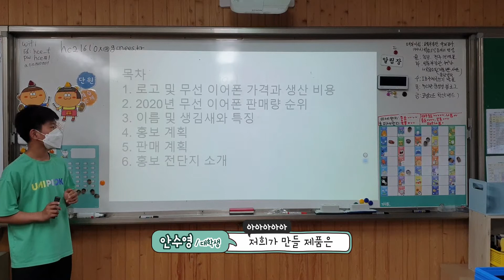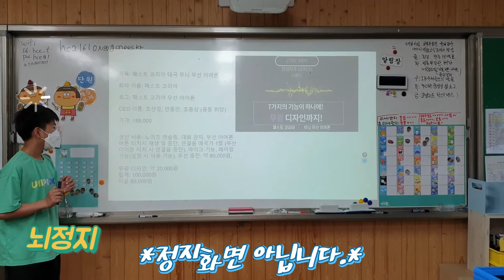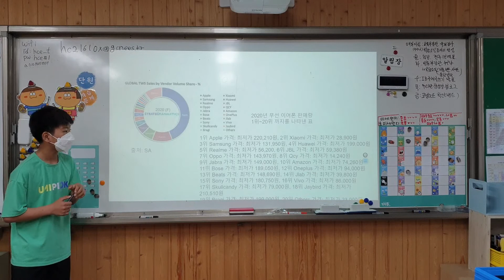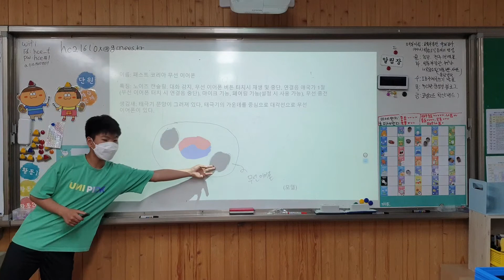[사회][진로][창업] 태극무늬무선이어폰을 생산하는 패스트코리아회사 CEO되어 발표하기(6102민동민, 6105조산결, 6107조흥상)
사회 6학년 1학기 2단원 89~91쪽 기업의 합리적 선택 방법을 알아봅시다(기업 ceo가 되어서 창업하기)